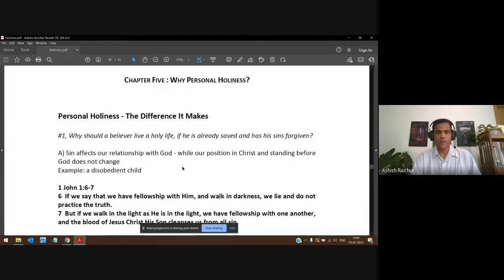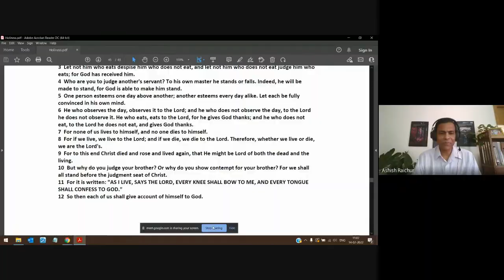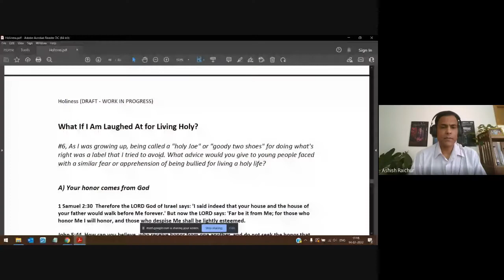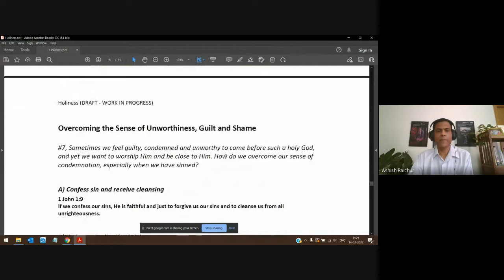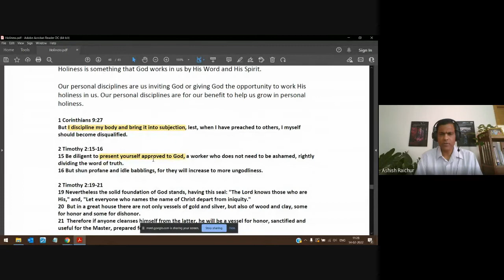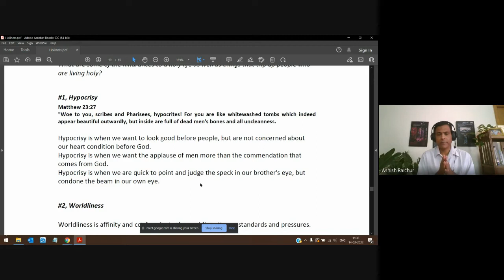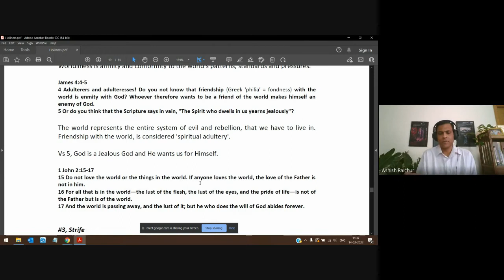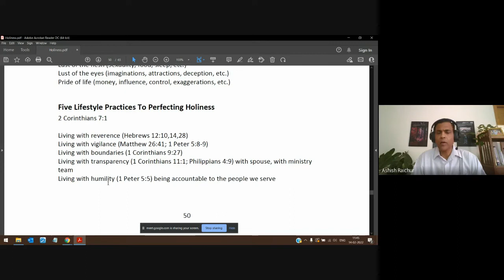Holiness | Lecture 10 : BC209-HOL-20220214